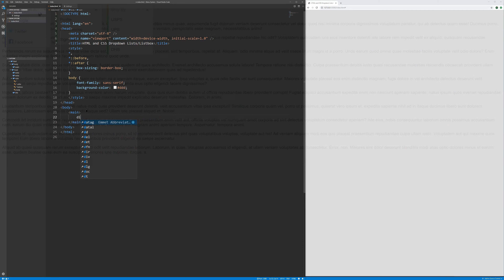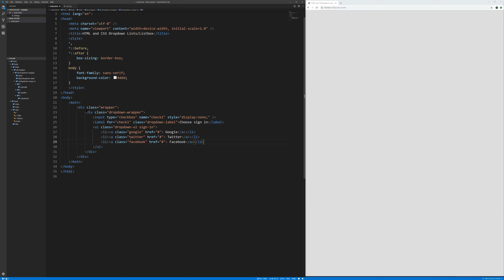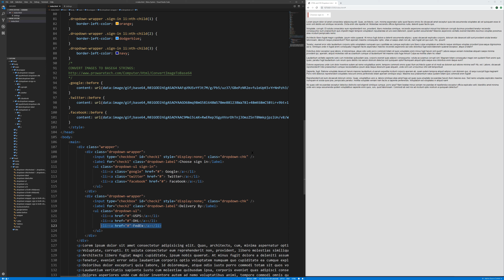Drop-down Lists (List-boxes: Replace HTML SELECT/OPTION) Using Only CSS and HTML (4 Minute Video)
Create CSS only drop-down lists to replace the SELECT HTML element. to modify a SELECT element.

To code along, slow the video down and disable the sound.